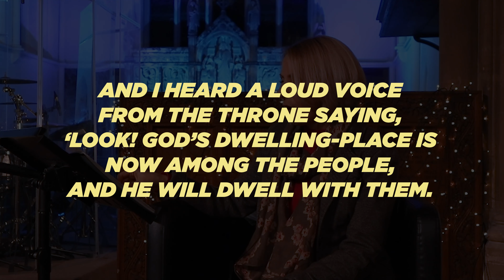Advent reflections - Week 4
The run up to Christmas can be the busiest time of the year. Yet historically Advent was a time of quiet reflection, fasting and prayer. This year we’d like to think about how we might Prepare Him Room, to use the Advent season as a time of preparing our hearts before God amidst the business of the season.

Reading - Revelation 21: 1-4

Q1. What does it mean for you that Jesus promises he will come and take us to Himself?
Q2. What is your primary hope in life?
Q3. Is there anything you want to do differently as a result of your advent reflections this week?